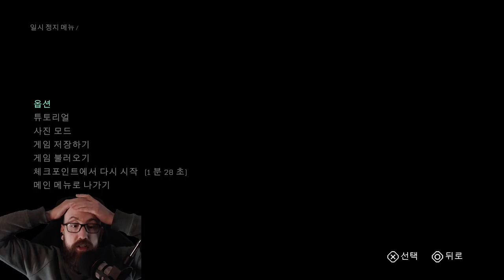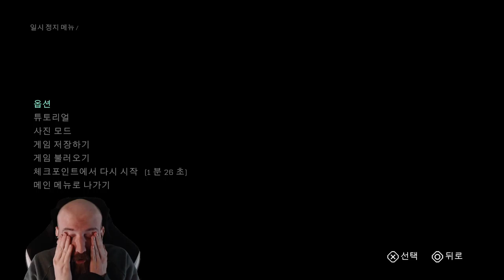독빡이 VS 칼리스토 프로토콜 (PS5, 60fps, 한글화, 8회)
안뇽하세요. 한국어로 게임하는 독일인 독한스입니다. 여러분을 위해 칼리스토 프로토콜 풀 플레이스루 (한글화) 준비했습니다.